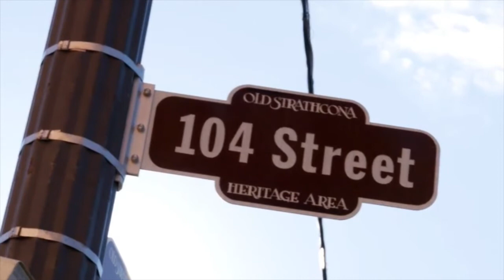Someone Else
Someone Else - performance of theatre "Dialog". Director Manana Lorence, composer Zigmund Lorence, by the story of P.Gladilin. The cast: Tatiana Usova, Nikolay Klimov